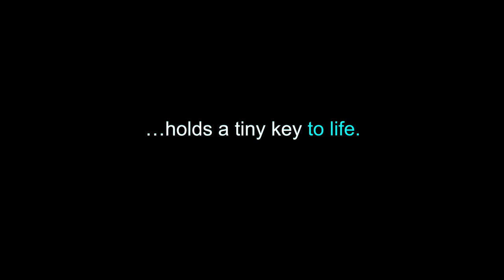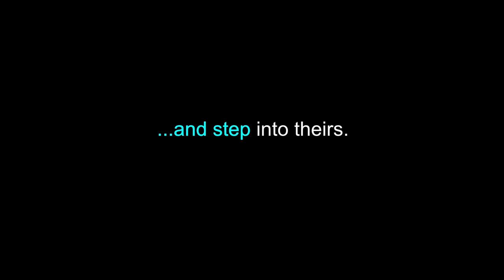Whale Sharks of the Yucatan - Official Trailer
The official trailer to the new Guy Harvey film, "Whale Sharks of the Yucatan".